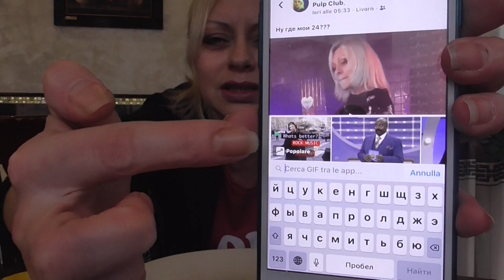ВЛОГ Независима Сам себе Психолог